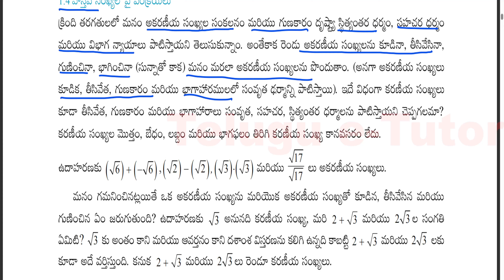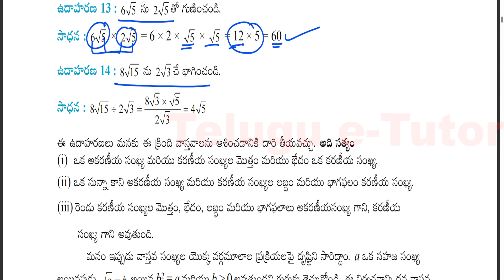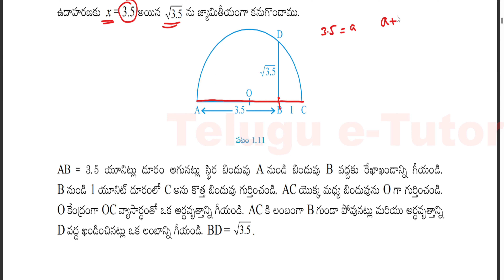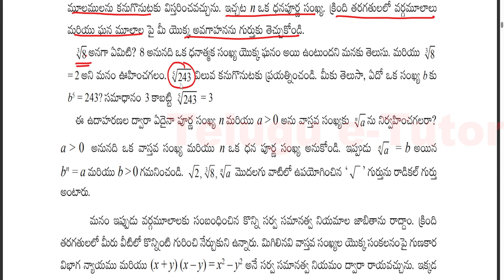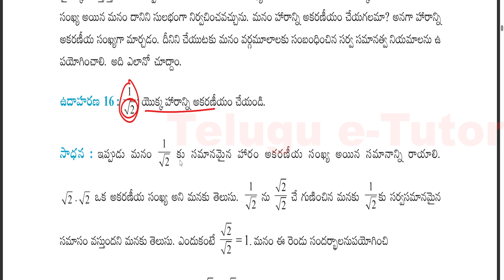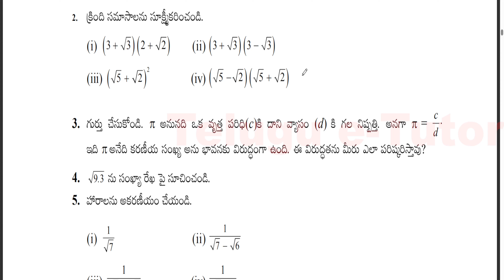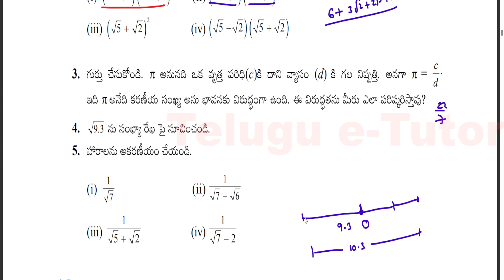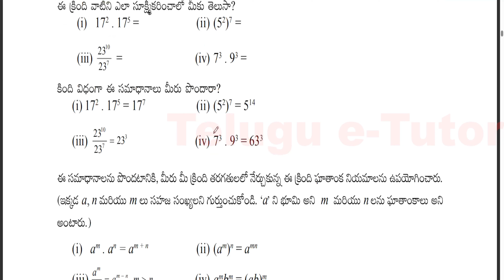New Class 9 Maths Text Book Review | Real Number | 1.4 Exercise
Check out this comprehensive review of the new Class 9 Maths textbook! In this video, we dive deep into the content and structure of the textbook to provide you with an in-depth analysis.

We start by highlighting the key features of the textbook, including its organization, clarity of explanations, and relevance to the Class 9 syllabus. We explore each chapter, discussing the concepts covered and the examples provided.

Throughout the review, we evaluate the effectiveness of the textbook's exercises and their alignment with the learning objectives. We also assess the inclusion of real-life applications and problem-solving strategies to enhance students' understanding and practical skills.

Furthermore, we examine the visual aids, such as diagrams and graphs, used in the textbook to facilitate learning and comprehension. We evaluate their quality and effectiveness in conveying mathematical concepts.

In addition to the content analysis, we also discuss the overall design and layout of the textbook, considering factors such as font size, color scheme, and overall readability. We provide our opinion on the book's user-friendliness and accessibility for students.

Finally, we conclude the review by sharing our overall impressions of the new Class 9 Maths textbook. We discuss its strengths and weaknesses, and whether we believe it is a suitable resource for students studying mathematics at this level.

Whether you're a student, parent, or educator, this video review will help you make an informed decision about the new Class 9 Maths textbook. Join us to gain valuable insights into this important educational resource

What are real numbers and how are they different from other number systems?
Explain the concept of the decimal representation of real numbers.
How can real numbers be classified into rational and irrational numbers? Provide examples of each.
Discuss the properties of real numbers, including commutativity, associativity, and distributivity.
What is the significance of the absolute value of a real number? How is it calculated?
Explain the concept of the least upper bound and greatest lower bound of a set of real numbers.
How do you compare two real numbers using the less than and greater than symbols?
Discuss the density property of real numbers and their implications in terms of approximation and measurement.
Provide examples of real numbers that are not rational and explain why they are considered irrational.
How are real numbers used in practical applications, such as in measuring quantities or representing values in scientific calculations?